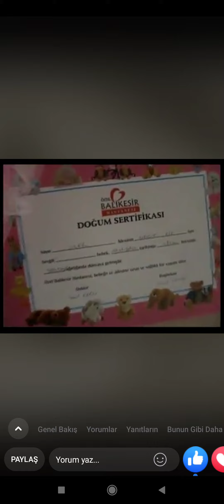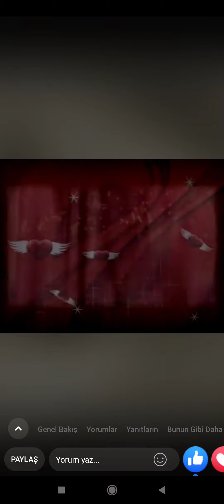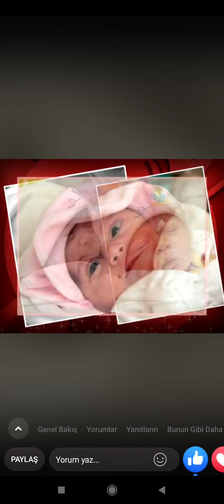Anne olmak; yıllar geçse bile ilk günkü gibi herşeyi hatırlamaktır😍